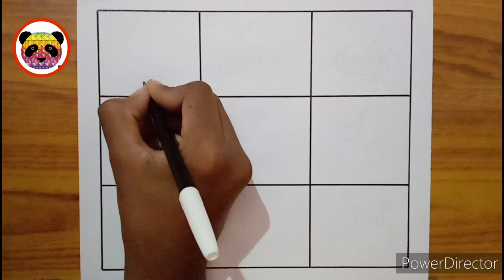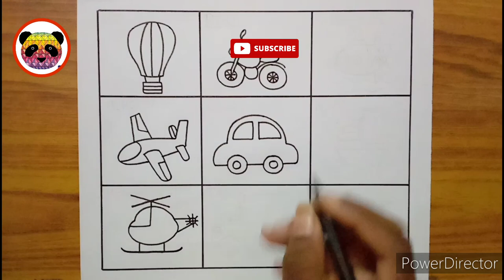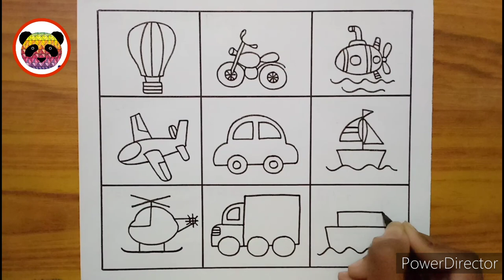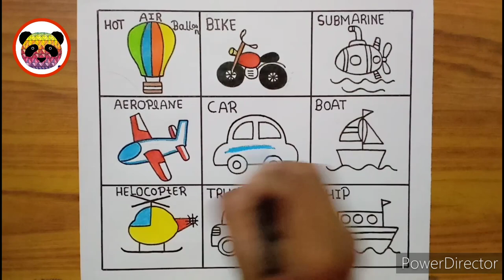Public Transport Day Drawing / Public Transport Day Poster / Transport Day Drawing /Vehical drawing